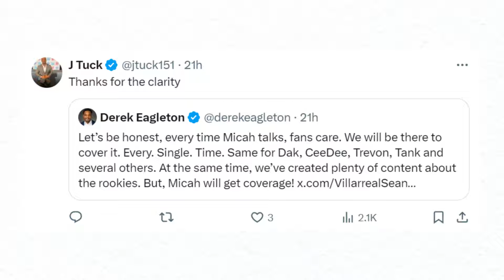Dallas Cowboys Media & 105.3 The Fan I Apologize .. I was WRONG!